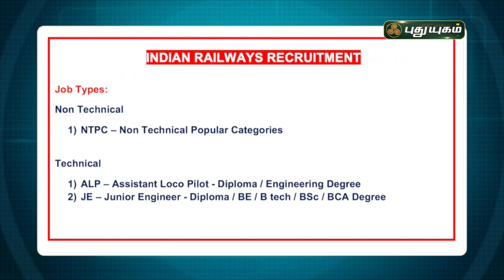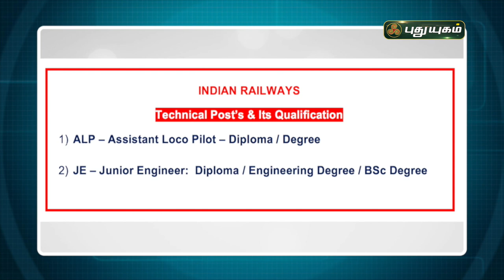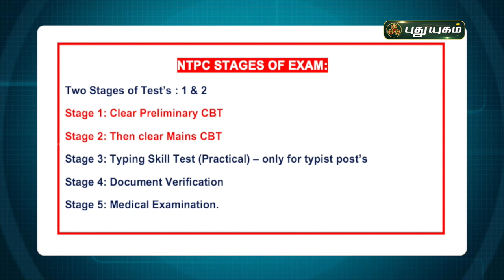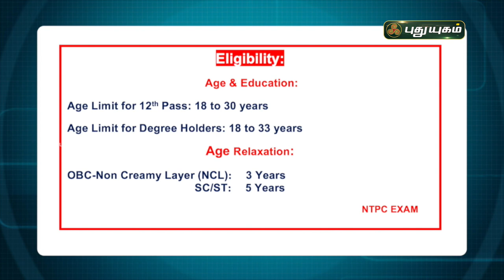இரயில்வேயில் லட்சக்கணக்கான வேலைவாய்ப்புகள்! வெற்றிக்குவழிகாட்டி | PuthuyugamTV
I.Syed Noor Mohammed
Managing Director , Best Learning Centre

ailway jobs full details in tamil